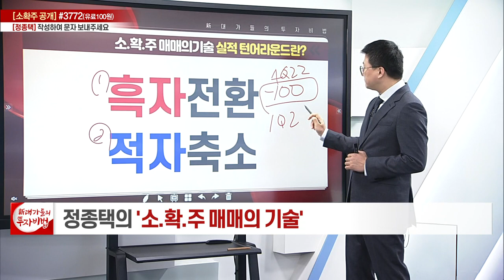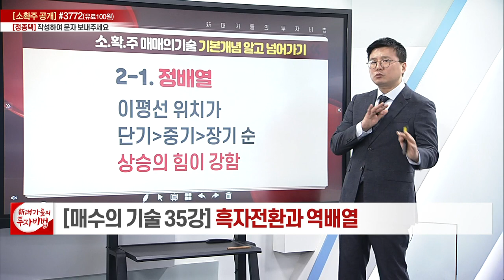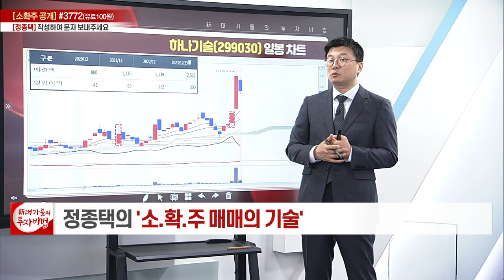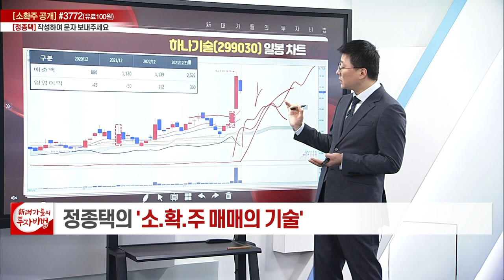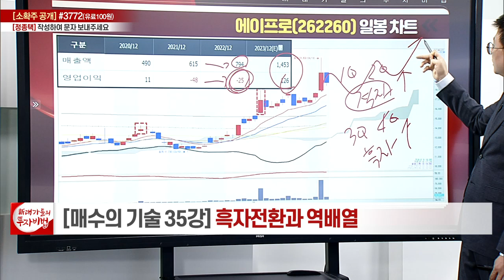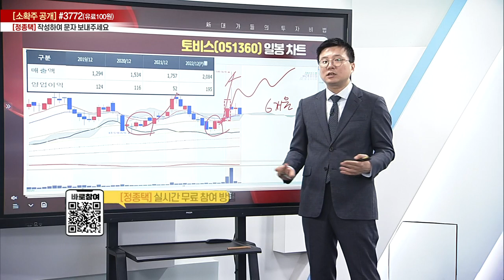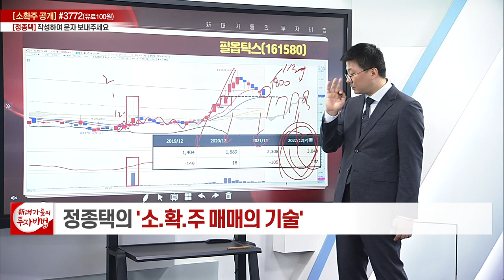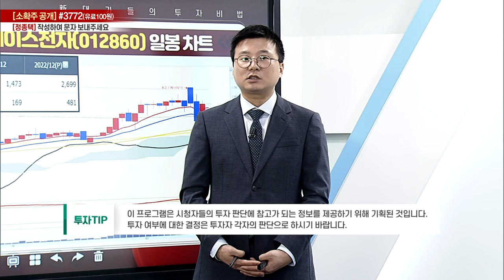흑자전환과 역배열_정종택의 소.확.주 매매의 기술 35강_대가들의 투자비법 (20230420)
# 흑자전환과 역배열